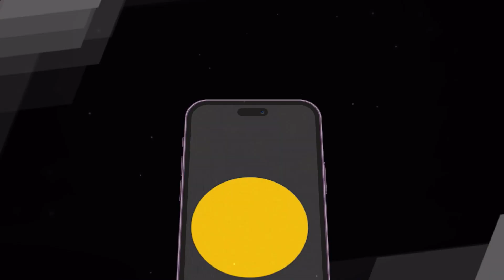Bank Account से मोबाइल नंबर लिंक कराना क्यों है जरूरी? Promo | Money9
क्यों जरूरी है बैंक अकाउंट से मोबाइल का लिंक होना? क्या मोबाइल लिंक बैंक अकाउंट को हैक करना है मुश्किल? कैसे बैंकिंग क्राइम को रोकने में कारगर है मोबाइल लिंक्ड बैंक अकाउंट? जानने के लिए देखें जागते रहो का लेटेस्ट एपिसोड सिर्फ Money9 के सुपर ऐप पर.